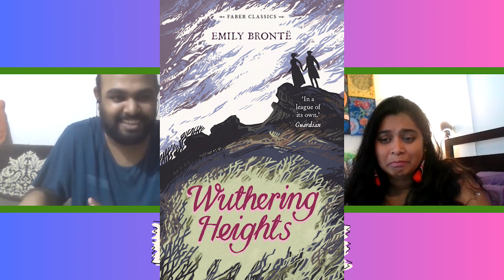Love's Lessons and Cinematic Magic: 'Raincoat' Movie Unraveled – You Won't Believe What Happens!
This one has Cremechiss in a grip, we love raincoat, listen to us yammer about this underrated masterpiece!!!